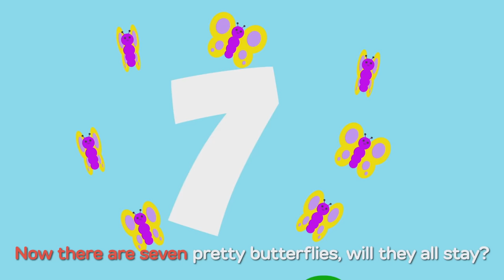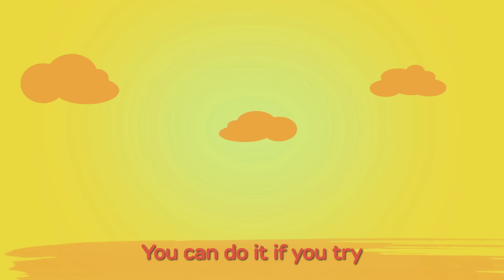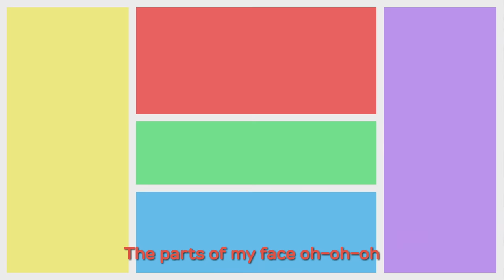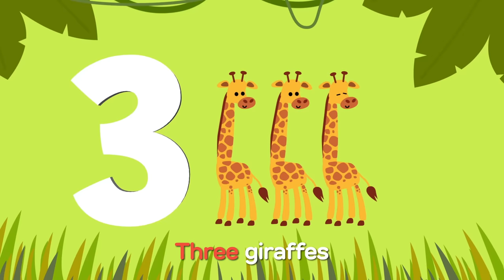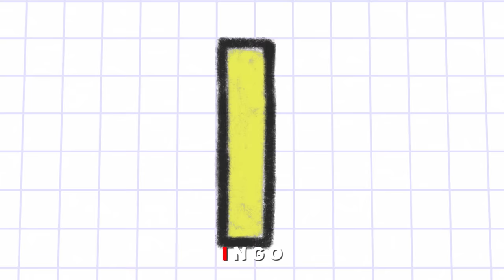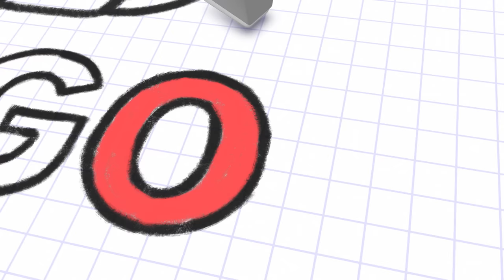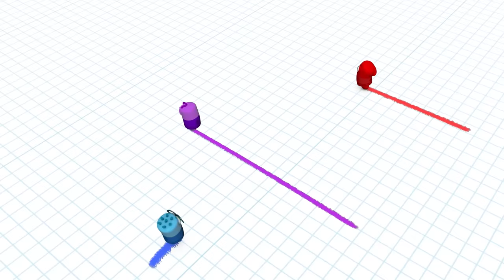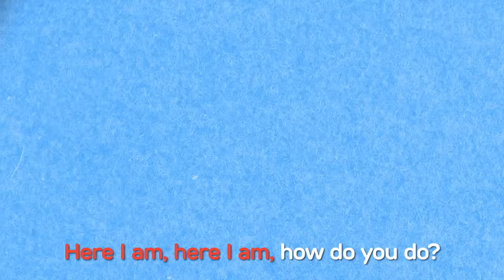Nursery rhymes & More | The Googies - Full compilation | Educational Songs for Kids | BabyFirst TV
***ADVERTISEMENT***